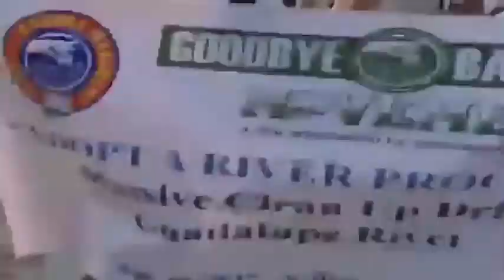Guadalupe River Massive Clean-Up Drive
Clearing the longest river in Cebu City from garbage. Thanks to volunteers.